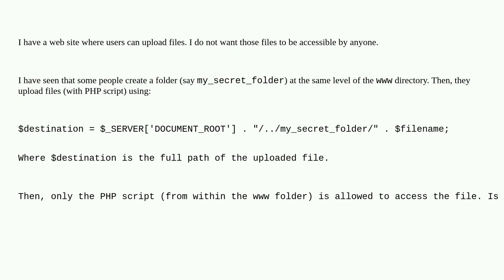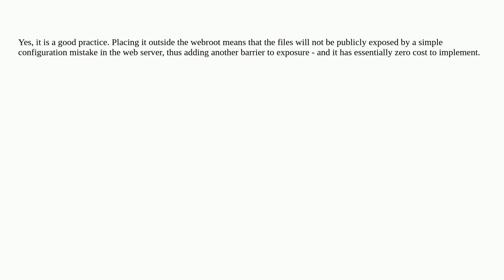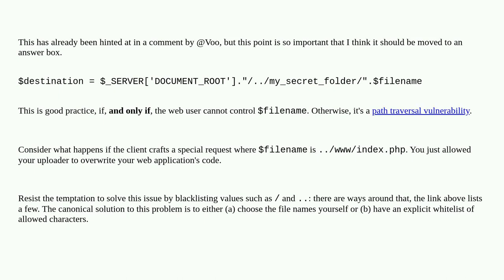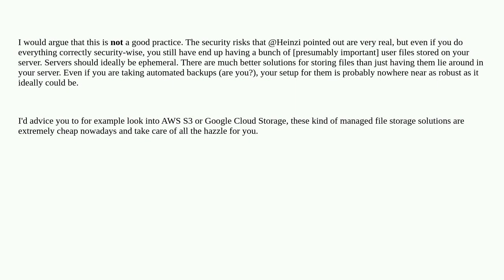Is this a good practice to upload files to a folder outside the public www folder?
A special thanks goes out to the awesome community

  php